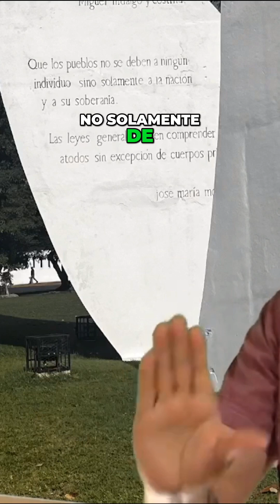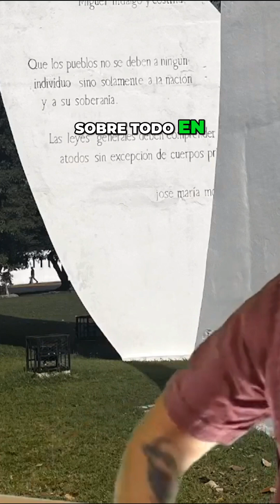Fonatur Impulsando el Turismo y el Desarrollo en México